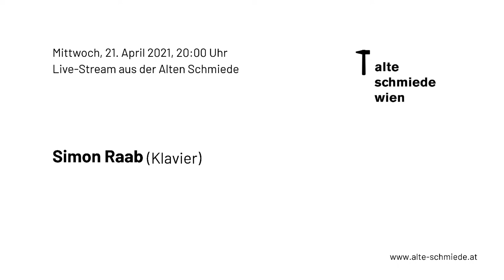Simon Raab, Solokonzert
Simon Raab Klavier am 21.04.21 um 20:00 Uhr. Live-gestreamt aus der Alten Schmiede, Wien.

Simon Raab wird sein frisch erarbeitetes Solo-Programm vorstellen, welches er folgendermaßen beschreibt:
»Miniaturen - Ausschnitte aus dem Leben, einem Moment, einer flüchtigen Situation, einem geballten Gefühl. Dies versuche ich in meine Stücke hineinzupacken und wiederzugeben. Echt, ehrlich, unverfälscht - roh. Und gleichzeitig frei im Moment.«

Judith Ferstl